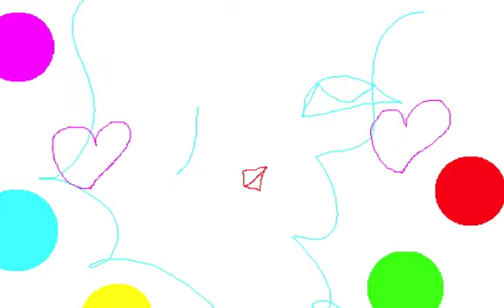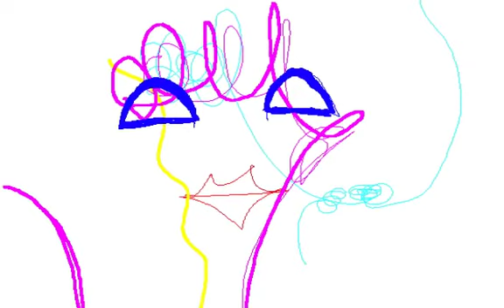BLUES BLUE/Graphic Design and Music and Movie By Yoshikazu Oshiro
BLUES BLUE MUSIC SOUND

FUNKY JAZZ BOP RAP

HIP HOP FUNK GROOVE

Music/Composition/Performance/Arrange/Produce/Graphic/Design/Yoshikazu Oshiro
Painter/Graphic Designer/Musician/Poet/Photographer/Dancer/Critic/Multimedia Artist/Yoshikazu Oshiro